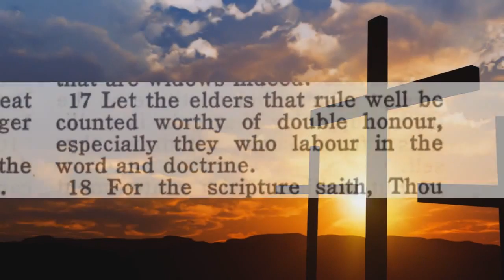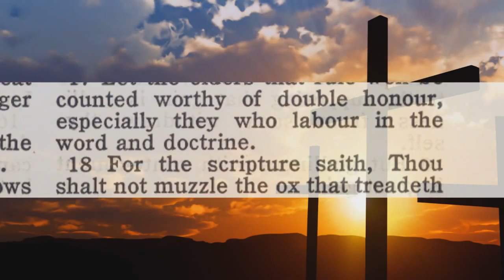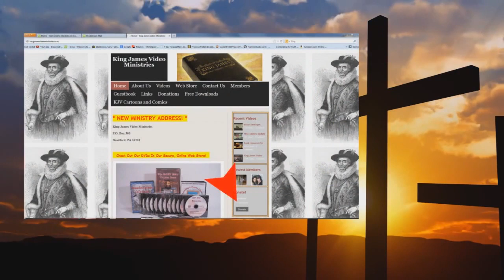Audio Answering Critics